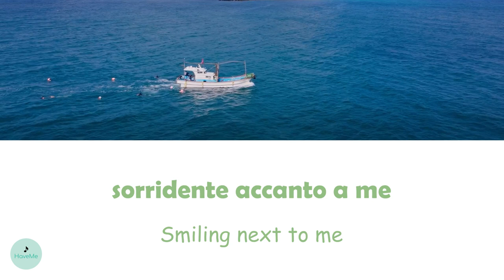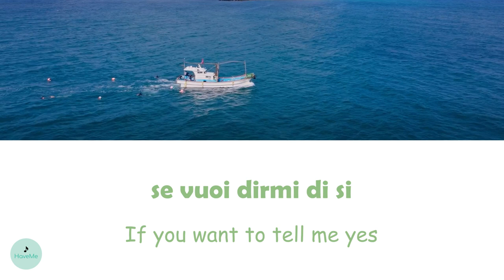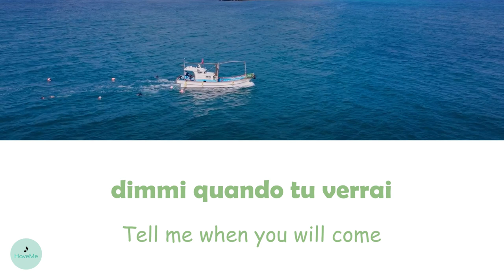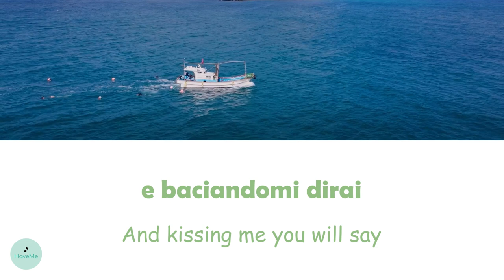Tony Renis - Quando Quando Quando (Our Blues OST || 우리들의 블루스)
song name : Quando Quando Quando
songwriter : Tony Renis
OST of Our Blues || 우리들의 블루스